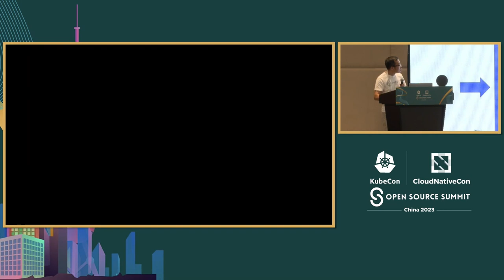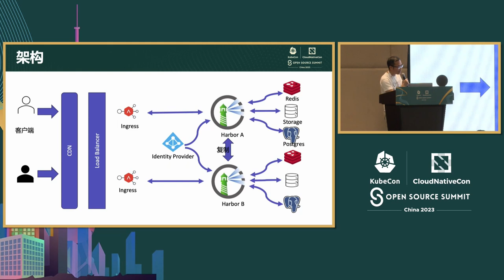Lightning Talk: Best Practice to Run Large Scale Harbor Service - Daojun Zhang, VMware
⚡闪电演讲: 运行大规模Harbor服务的最佳实践 | Lightning Talk: Best Practice to Run Large Scale Harbor Service - Daojun Zhang, VMware

Harbor注册表广泛用于云原生工件。这个最佳实践讨论了在大规模环境下构建和运行稳定的Harbor服务的各个方面。它涵盖了配置带有后端存储的CDN、常见CDN问题、设置灾难恢复环境、处理大量拉取请求、监控必要的指标（除了现有的导出指标）、识别性能瓶颈、诊断性能问题以及在安装和运行Harbor时避免常见的安全陷阱。本讲座的演讲者在企业级Harbor实例中处理这些挑战方面拥有丰富的经验，对Harbor运维工程师非常有价值。

The Harbor registry is widely used for cloud-native artifacts. This best practice discusses various aspects of building and running a stable Harbor service at a large scale. It covers topics such as configuring CDN with backend storage, common CDN issues, setting up a disaster recovery environment, handling a large number of pull requests, essential metrics to monitor (in addition to the existing exported metrics), identifying performance bottlenecks, diagnosing performance issues, and avoiding common security traps when installing and running Harbor. The speakers in this lecture have extensive experience dealing with these challenges in enterprise-level Harbor instances, making it valuable for Harbor operation engineers.